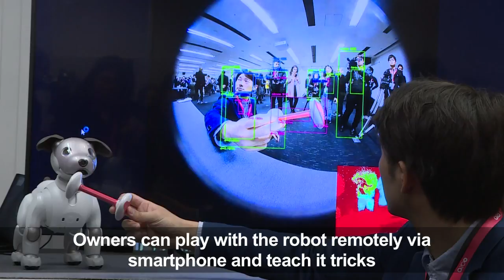Old dog, new tricks: Sony unleashes 'intelligent' robot pet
As Japan celebrates the year of the dog, electronics giant Sony unleashes its new robot canine companion, packed with artificial intelligence and internet connectivity.